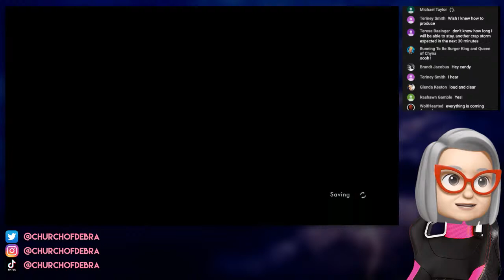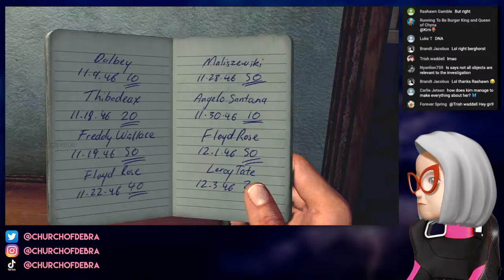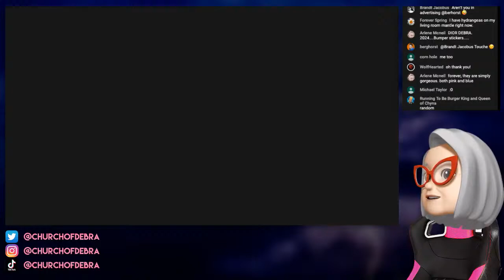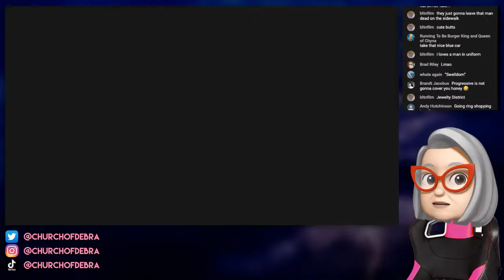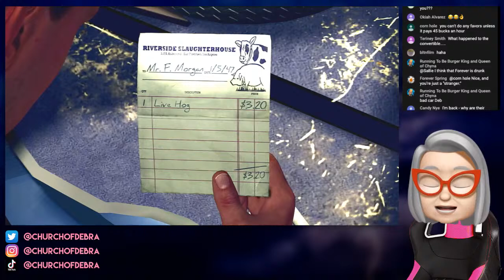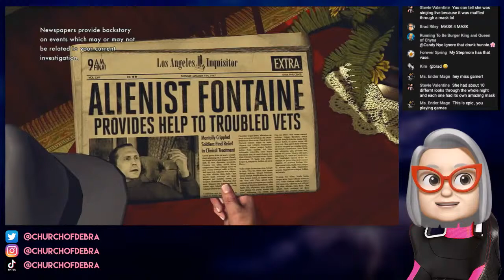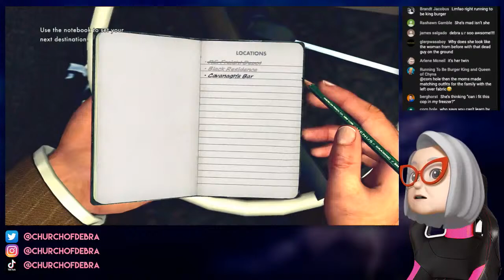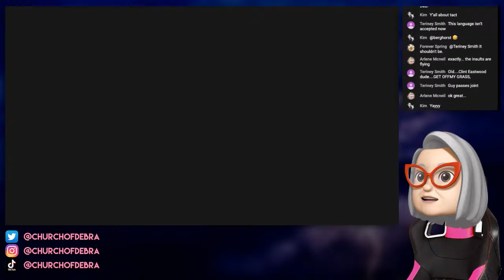L.A. Noir | Gaming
Playing L.A. Noir on the PS4 Pro! Grab a Pepsi and join me!